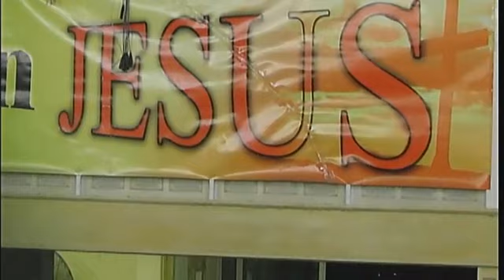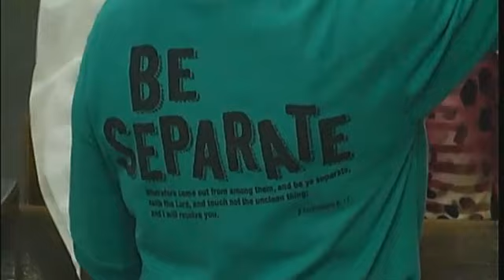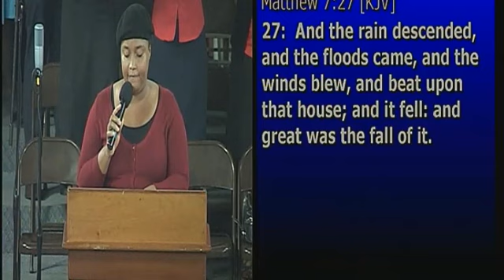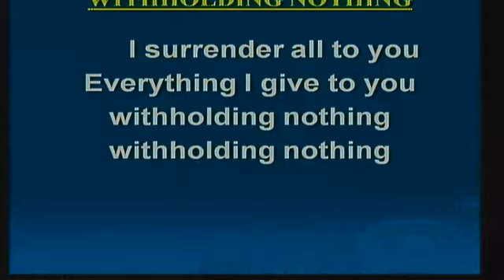Pentab Friday March 27, 2015 Youth Week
Minister Nash - The Ultimate Decision: Heaven or Hell